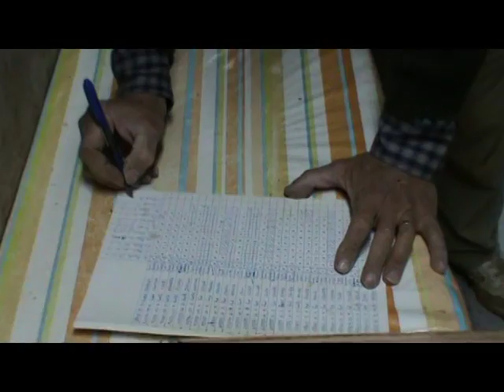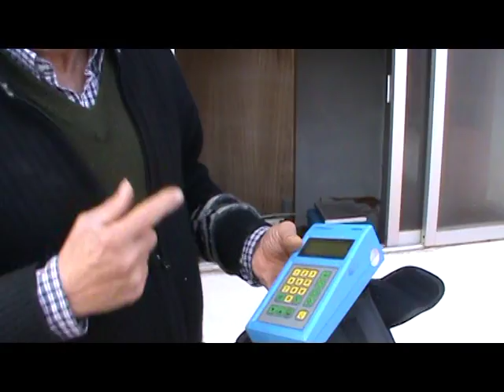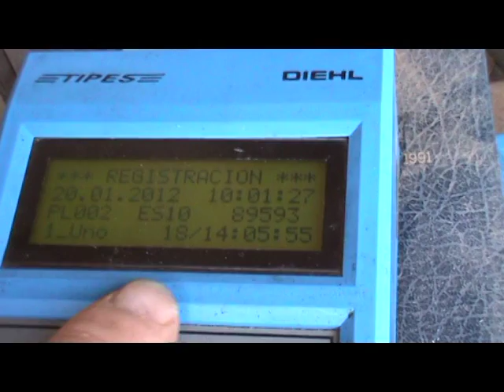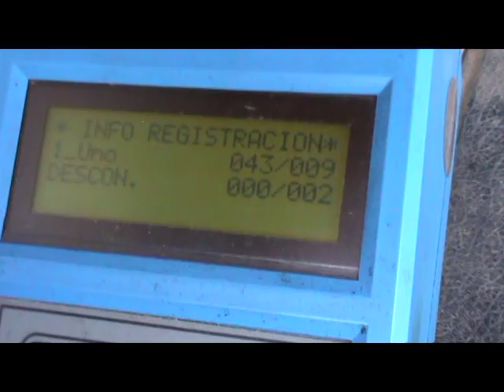Tomeu Nina, veterano colombófilo de Campos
Desarrollo de actividades diversas en el palomar de palomas mensajeras de Tomeu Nina de Campos, participante en olimpiadas en Argentina o Inglaterra, Campeón de España en infinidad de categorías. Veterano entusiasta que asegura la continuación de este deporte con su nieta, que a sus pocos años, ya tiene su equipo de palomas blancas en competición.